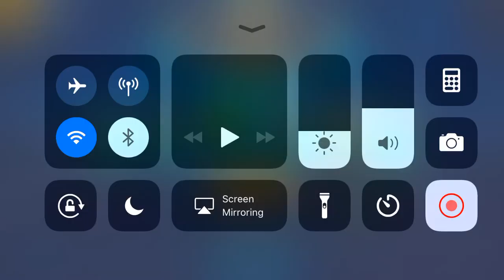MMEG: ToT Team Test 1 - AoE Taunt and Mute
Just testing some ideas for ToT teams! Hope you enjoy! I recommend you watch it on 2x speed ^^